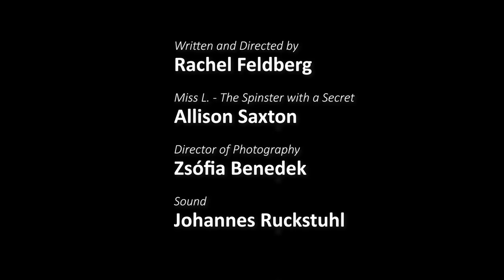The Spinster with a Secret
An older woman shares her unexpected secrets of a happy life.

In the mid-nineteenth century, moral concerns about increasing numbers of unmarried women emerged. Some people at the time put this down to the statistical imbalance between male and female populations in Britain. However, the social and economic constraints imposed on married women led some women to actively choose a single life instead.

This film is part of a series of nine innovative digital performances created by the writer and director Rachel Feldberg for the project ‘Bringing the Rowntree Leisure Interviews to Life’. The films are inspired by the real-life interviews with ordinary people in post-war Britain which formed the raw material for Benjamin Seebohm Rowntree’s study of 'English Life and Leisure' (1951).

The performances draw on a unique collection held in the Rowntree Archives at the Borthwick Institute for Archives, University of York, which documents people’s working experiences, their religious and political beliefs, and their sexual relationships and leisure activities.

‘Bringing the Rowntree Leisure Interviews to Life’ is a collaborative project led by Rachel Feldberg in partnership with Borthwick Institute, The Rowntree Society, and the Department of Theatre, Film and Television at the University of York. It is supported by funding from the university’s Jane Moody Scholarship at the Humanities Research Centre.